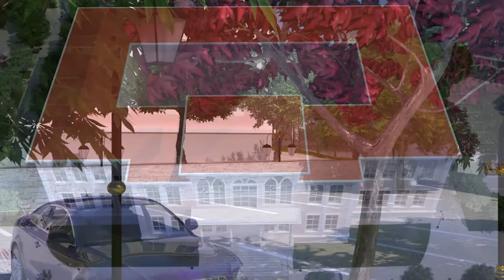Tekirdağ Valiliği Tören Alanı | Çevre Düzenlemesi | Peyzaj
Merhabalar;

3D Studio Max, VRay, Adobe Premier, After Effect ve Adobe Photoshop programlarından yararlanarak Tekirdağ Valiliği için kısa bir sürede hazırlamam gereken parkın birkaç yeni düzenleme yaptıktan sonra animasyonu bitti. Zaman kısıtlaması ile yarışarak yaptığım için çoğu ayarlar düşük ve birçok farkında olduğum eksiği var. Yine de sizlere sunmak istedim. Gözünüze takılan sizin gördüğünüz eksikleri yorumlarda yazabilirsiniz.